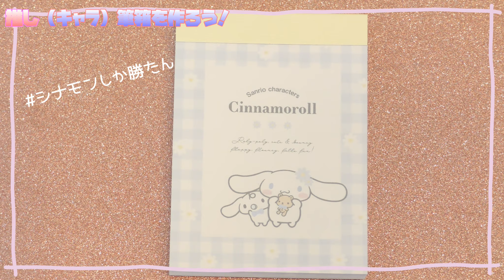〖筆箱紹介〗サンリオ シナモロールのカワイイ文房具を使って推し筆箱を作ろう！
シナモロールのカワイイ文房具を使って推し筆箱を作ってみたよෆ*೨⋆*✩
どの文房具も可愛すぎて…選ぶのにかなりの時間がかかりました💦
ପෆ10代の女の子たちにお届けするガールズちゃんねるෆ*೨⋆*✩
✉DM飛ばしてね✉
\\レッツ！ダンシング💃//
ෆTik Tokෆ@tiaraprot

〒802-0816 福岡県北九州市小倉南区若園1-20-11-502

≪全て事務所が管理しています≫